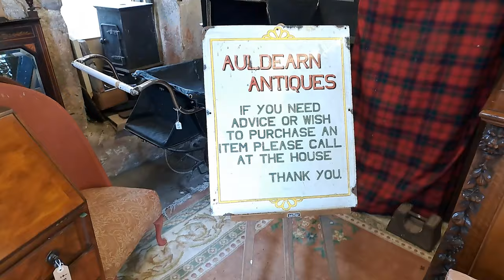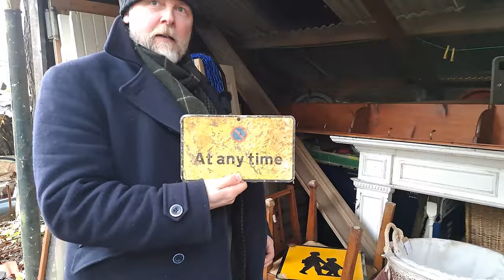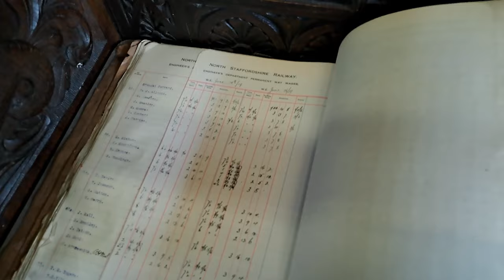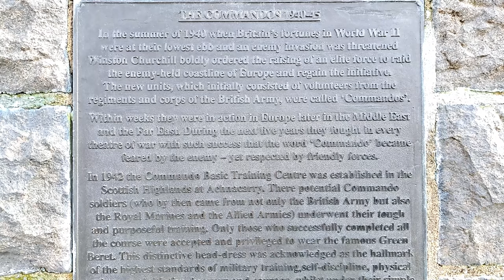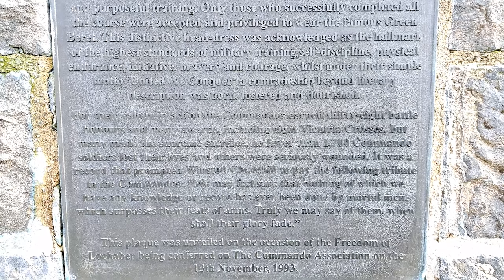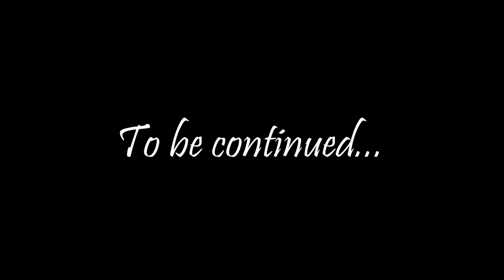Antique Shopping in Scotland & Water Storage Issue at the Old Island Croft | The Scottish Isle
Episode 65.
Welcome to The Scottish Isle. A 'fly-on-the-wall' channel where we share the captivating world of our life on this private island in the Hebrides. Our channel is your window to the rich treasures of this unique way of life, showcasing Scotland's beauty, local traditions, and the enchanting, old-fashioned lifestyle we embrace. Join us on this exciting journey as we explore the stories and wonders that shape our island life, from breath-taking landscapes to cherished traditions; the renovation of a 300-year-old cottage, and the restoration of antiques. Let's embark on this remarkable adventure together!

Amazon Wishlist
01: 'Sí Bheag Sí Mhor' - attributed to Turlough O'Carolan (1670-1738). Performed by Lily Neill on harp. Reproduced with her kind permission.

02: 'The Clergy's Lamentation' - attributed to Turlough O'Carolan (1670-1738).  Performed by unknown on harp. Reproduced with kind permission.

03: 'Martese e Lumtun '. Performed by Lily Neill on harp. Reproduced with her kind permission. Reproduced with her kind permission.

04: 'Ae Fond Kiss' - attributed to Robert Burns (1759–1796). Performed by Lily Neill on harp. Reproduced with her kind permission. Reproduced with her kind permission.

05: 'Sí Bheag Sí Mhor' - attributed to Turlough O'Carolan (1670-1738). Performed by Lily Neill on harp. Reproduced with her kind permission.

Please support all of the talented musicians who kindly give their music to be featured in 'The Scottish Isle':

Maija Lindaas Turlough O' Carolan performances can be found here (reproduced with the kind permission of Land O' Lakes Arts (LOLA)):